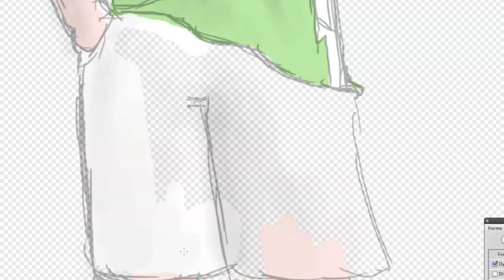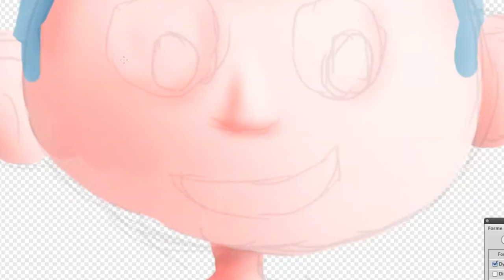Video photoshop Timelapse Digital Painting - Speed painting - Speed Drawing